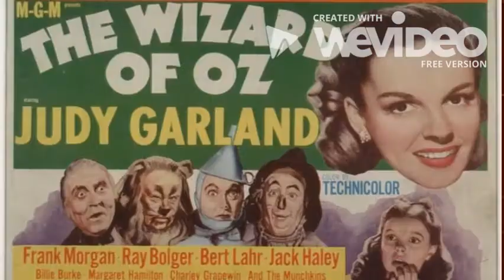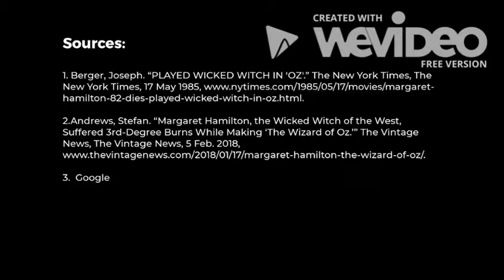The Story of Margaret Hamilton